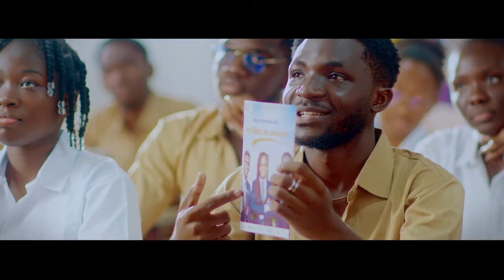Venom - Nous sommes des élites Feat NOUVEL HORIZON & G.AYASSOU